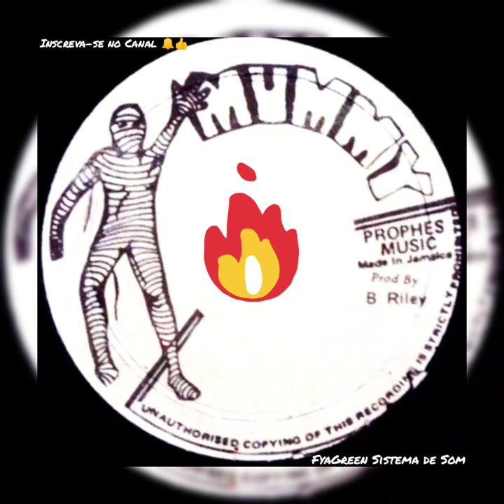The Gaylads / You've Got Love / Mummy 7" / Roots1978 / Reggae Music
Selo: Mummy

Formato: Vinil, 12", 45 RPM

País: Jamaica

Lançado: 1978

Genre: Reggae

Estilo: Roots Dub